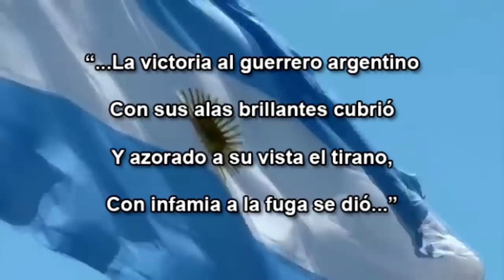¡GRACIAS FISCALES! | Día histórico este domingo 27/10/2019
Un mensaje a los miles de argentinos que -dejando las diferencias de lado- se unieron para defender NUESTRAS LIBERTADES. Mañana es un día histórico. Estén preparados... ¡GRACIAS!